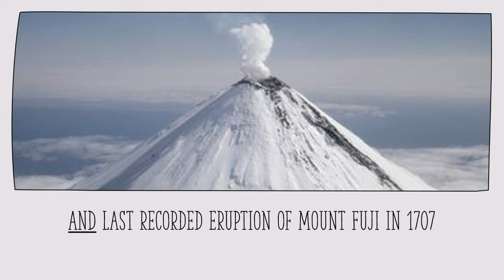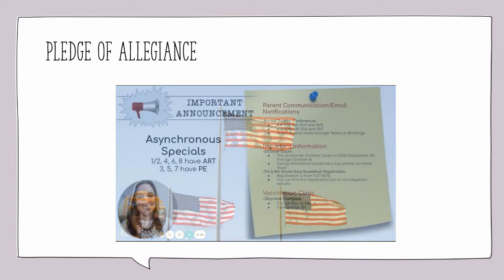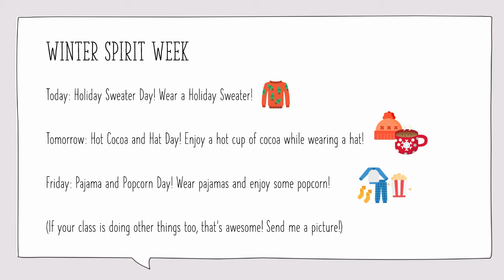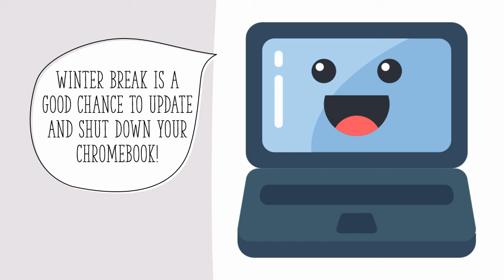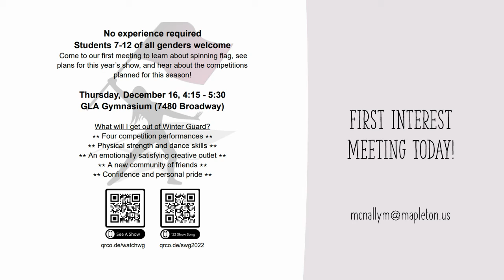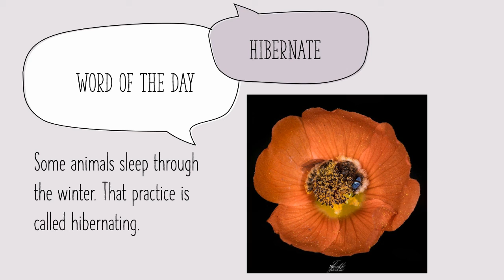Morning Announcements 12/16/21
Mapleton Online Morning Announcements for Thursday, December 16, 2021